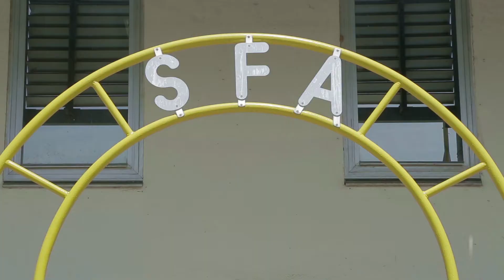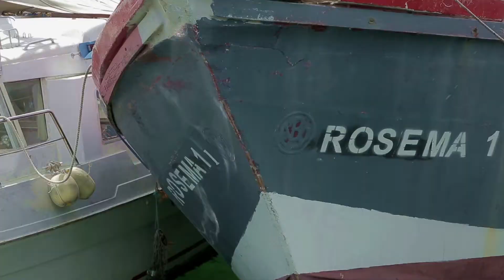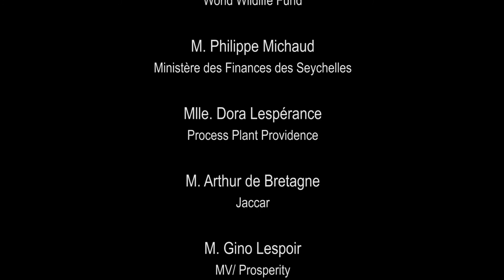Des thons et des Hommes - Indian Ocean Seychelles, TUNA INDUSTRY by IOC-SMARTFISH